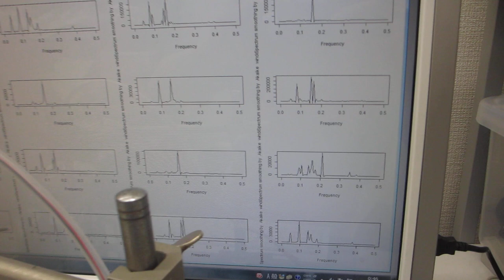超音波のダイナミック制御実験ーー共振現象と非線形現象の制御技術開発ーー（超音波システム研究所）